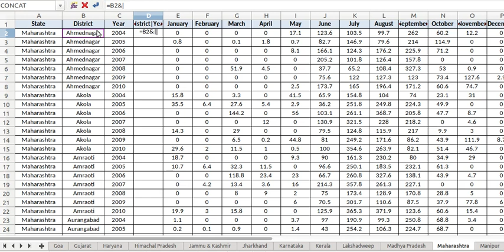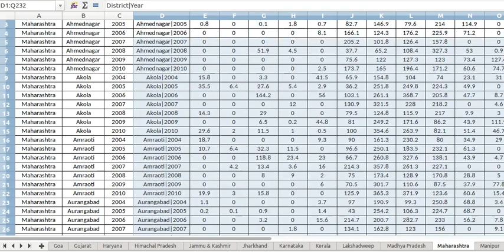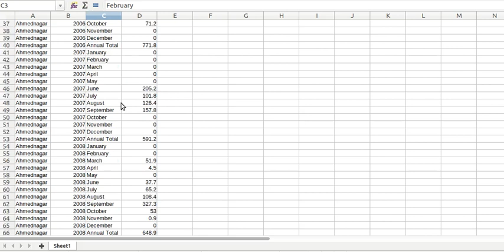Table unpivot tool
A handy tool for making pivoted data back to un-pivoted or "narrow", so  that you can do analysis, viz etc with it.